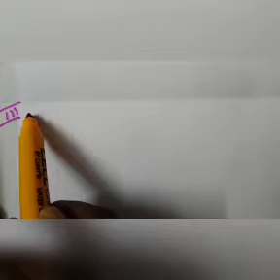Grade 5, Hindi,पाठ 1 ,प्रार्थना part 3,15/07/2021